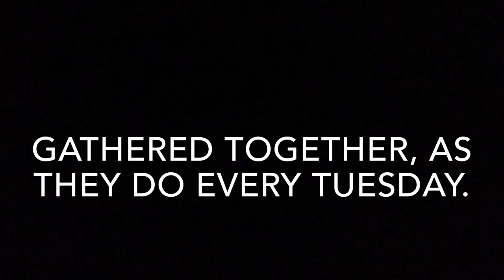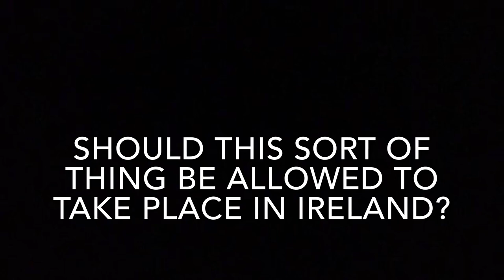I Am a Man of Constant Sorrow - Live Music Session in Mobile, Alabama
Hello,

This YouTube channel began several years ago with an emphasis on interviews with prominent people in Irish life. Since then, the interviews on the channel have included more religion-adjacent conversations.

Also, in the last couple of years, I have started performing and recording music, some of which is available on the channel.

Since starting the channel in 2019, I have aspired to produce this material full time and for a living. The fundraising page linked below is the next step in making this possible.

Thank you very much for your consideration, and regardless of whether or not you contribute financially, I hope you continue to enjoy the channel.

Le gach dea-ghuí,
Fergus